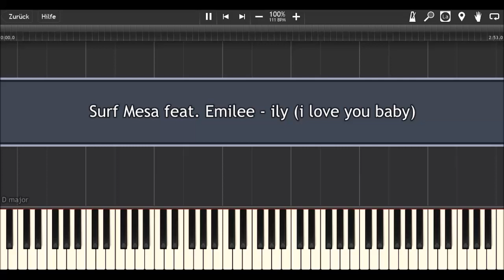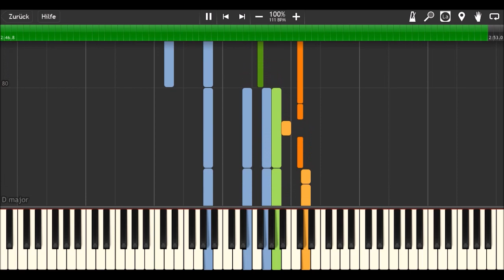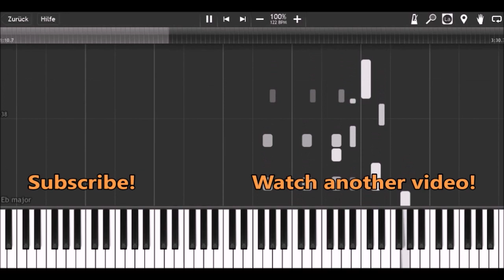Surf Mesa feat. Emilee - ily (i love you baby) I Piano Tutorial & Sheets by MLPC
How to play:
orange: right hand (main melody)
green: right hand (accompaniment)
blue: left hand

Software:
Composition program: Finale 2014
Visualization program: Synthesia
Piano Sound: Garritan Abbey Road Studios CFX Concert Grand virtual piano